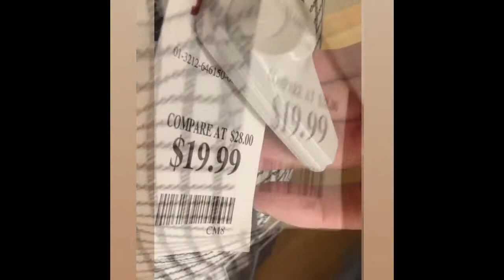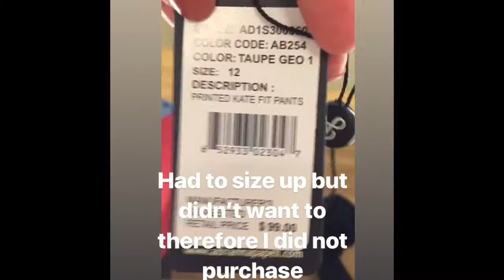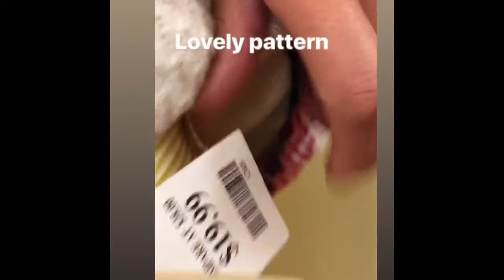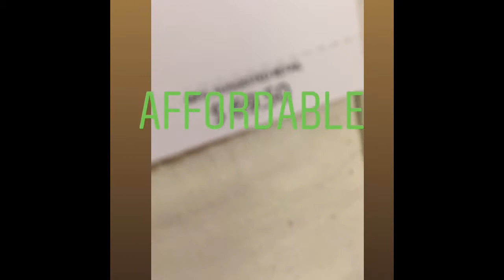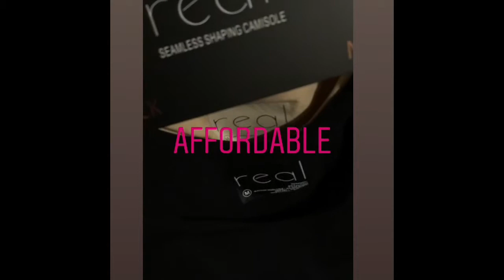TJ Maxx Dressing Room Try-On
Quick look into what I do behind the dressing room doors. Shopping for Spring clothing pieces to mix and match. You did that for FREE. That too is gluten free. Lol.